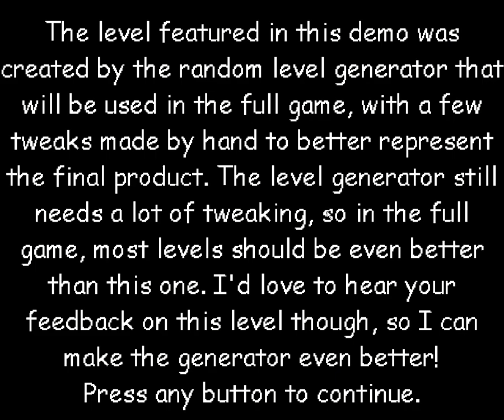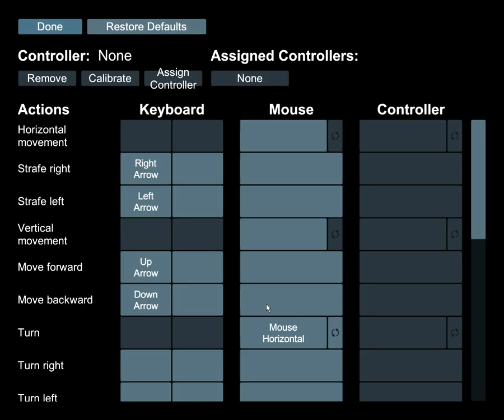Angery Birds is now back--Red s` Basics Full Game Public Demo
If you reading this ddanielslurp,i have forget my Discord account email and password,sorry.

Mod Description:King Pig Has a Big Castle, You Can Play as Red, To Collect 8 Eggs, and Then Escape King Pig Big Castle, To Win!

Credits:
Mod by ddanielslurp
Characters Of Birds By Rovio

Program Used:
Paint.net
GIMP
UABE
dnSpy
UnityEX V.1.9.1.5
Audacity